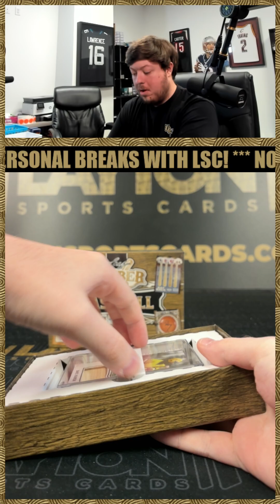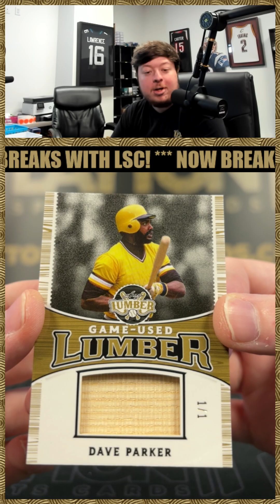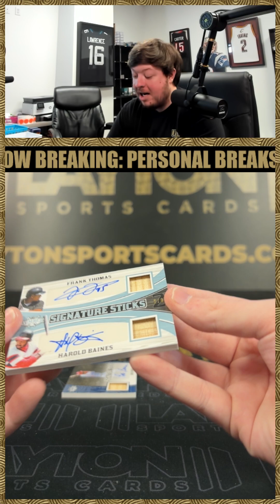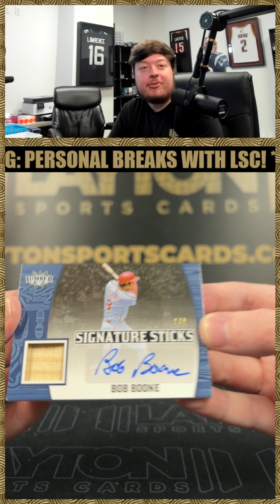2 Boxes of 2024 Leaf Lumber for Jennifer P